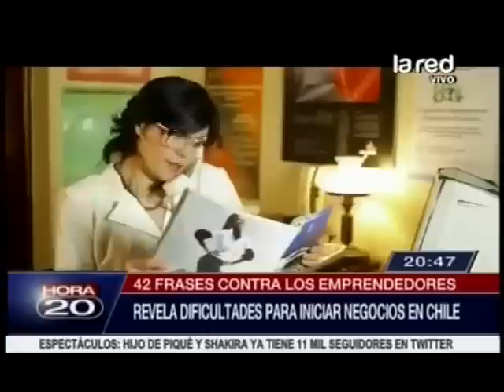¿Qué tan fácil es iniciar un negocio propio? Fernanda Vicente lo explica